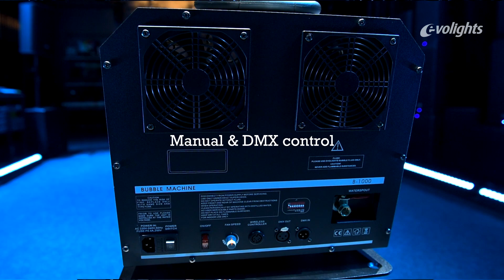Evolights B1000 - wytwornica baniek mydlanych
EVOLIGHTS B1000 to profesjonalna i bardzo wydajna wytwornica baniek mydlanych, która świetnie sprawdza się podczas wszelkiego typu eventów organizowanych dla dzieci, na weselach, studniówkach, 18-nastkach, a także różnego rodzaju imprezach rozrywkowych. Duża efektywność, a także niewielka waga sprawiają, że to doskonałe urządzenie dla mobilnych DJ-ów oraz firm organizujących imprezy masowe.